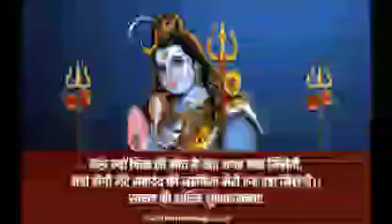har har shambhu status/ringtone sawan status !! shiv song sawan special status !! savan 1st somavaar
har har shambhu status/ringtone sawan status !! shiv song sawan special status !! savan 1st somavaarhar har shambhu status/ringtone sawan status !! shiv song sawan special status !! savan 1st somavaar